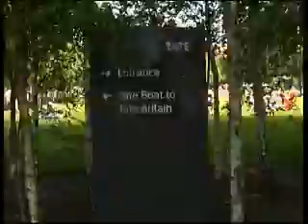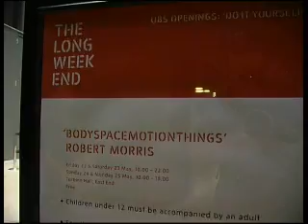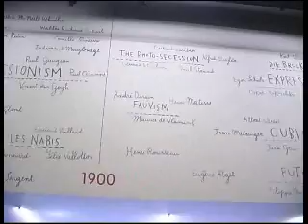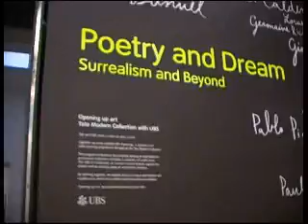tate galery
De còmo rebotamos en la TATE